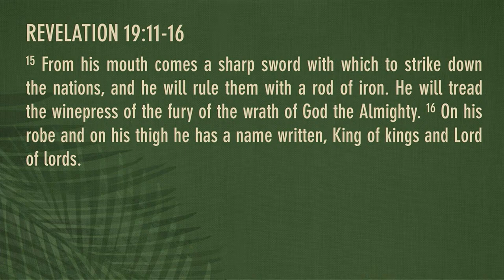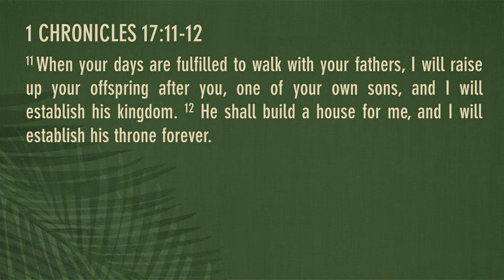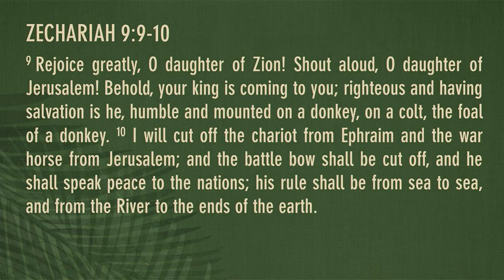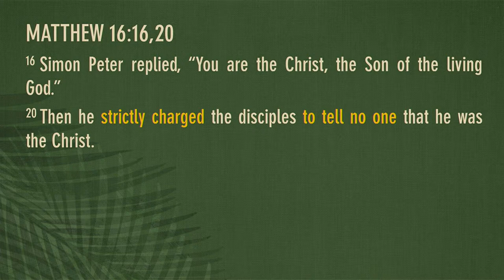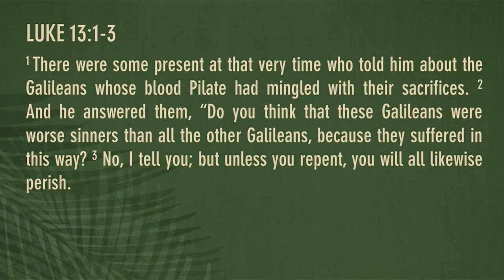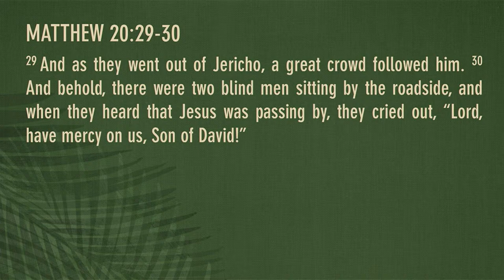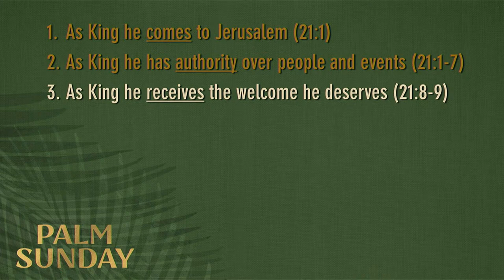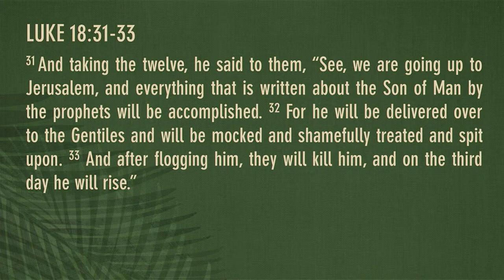Maranatha Baptist Church Morning Service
Thank you for joining us today. We would love to connect with you.

Maranatha Baptist Church
4663 Trabue Road
Columbus, OH 43228